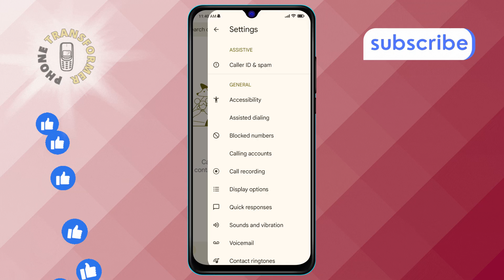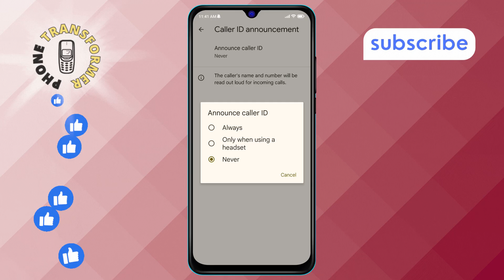How to Set Announce Calls on Android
Setting up call announcements on your Android device can help you stay informed about incoming calls without needing to look at your screen. This feature is useful when you're busy or driving, allowing you to know who is calling. In this video, you'll learn how to set announce calls on Android, ensuring you never miss an important call again. A step-by-step solution can be found in this video to guide you through the process easily.

- Enable call announcements on Android
- Android call settings guide
- Announce caller ID on Android
- Set up call alerts on Android
- Improve call accessibility on Android